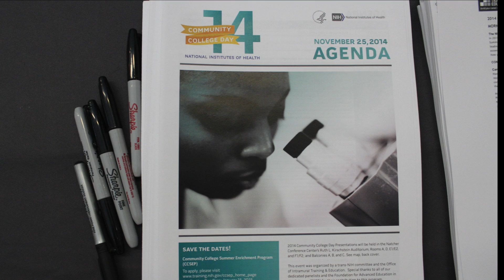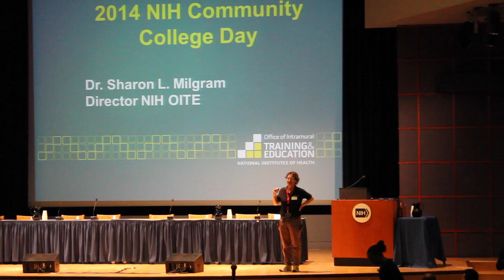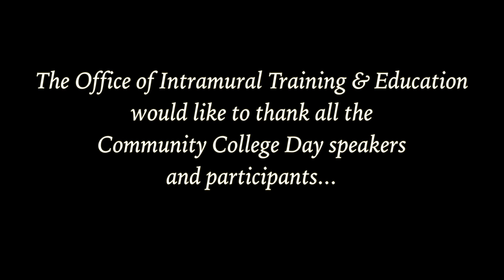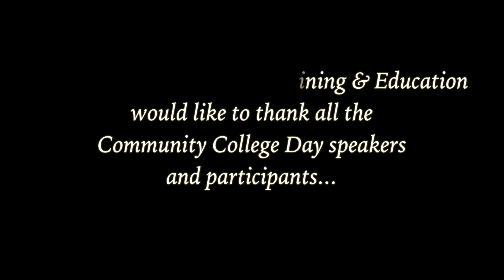NIH Community College Day (Fall 2015)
The NIH Office of Intramural Training & Education hosted the 2014 NIH Community College Day. This annual event provides community college students and faculty an opportunity to visit the NIH campus and learn about careers and training opportunities in biomedical and health care fields.